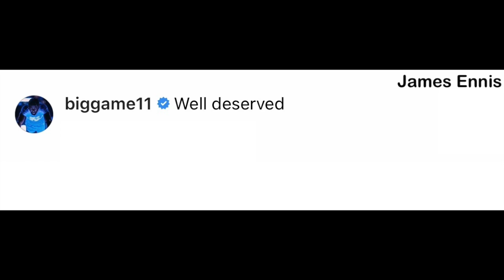NBA Players React to Jrue Holiday Signing Max Extension with Milwaukee Bucks - 4 Year, $160M Deal